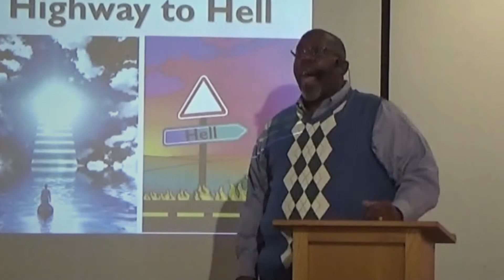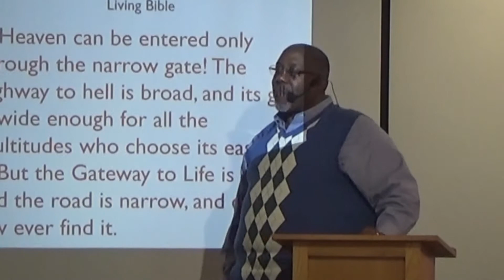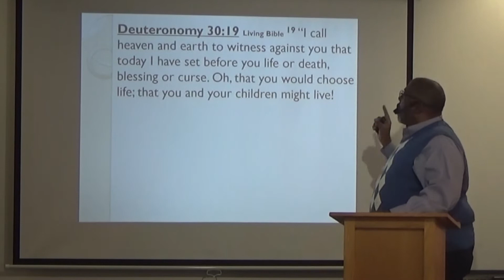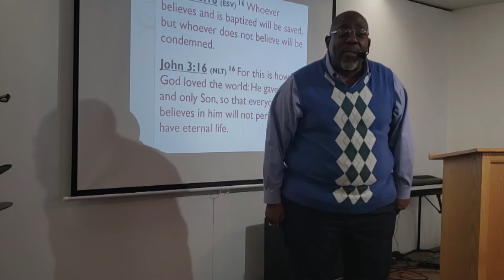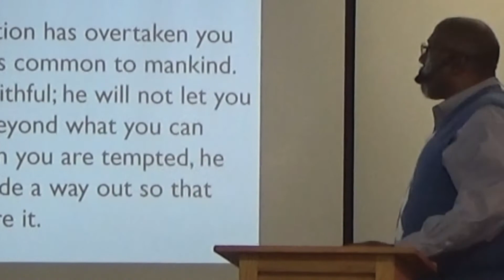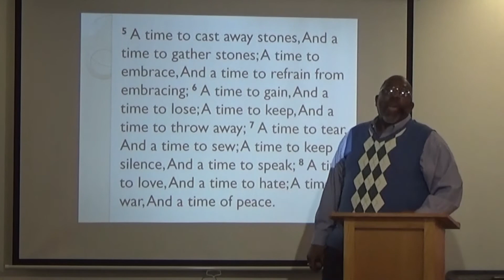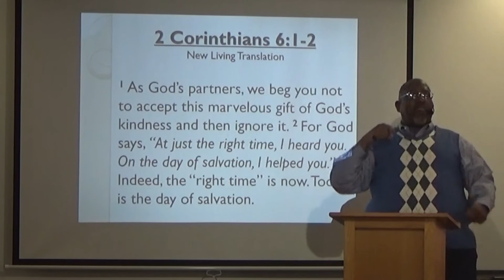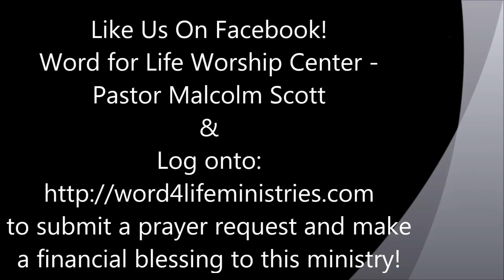Stairway To Heaven Or Highway To Hell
God Gave Us A ROAD MAP To Use For Us To Make The Correct Choices In Life Which Lead To, Not Only Blessings Here On Earth, But That Lead To Everlasting Life With The Father.